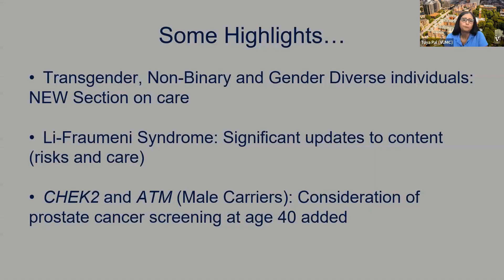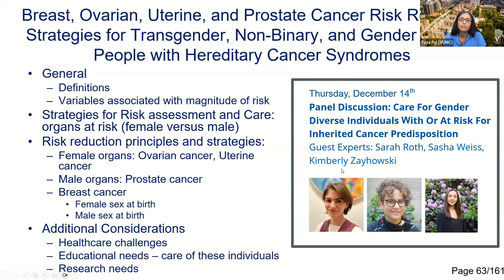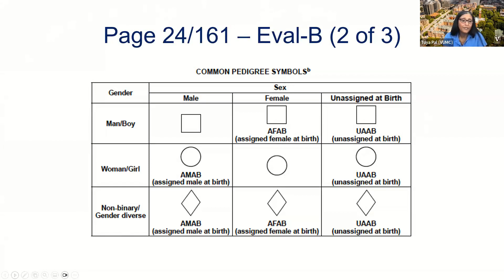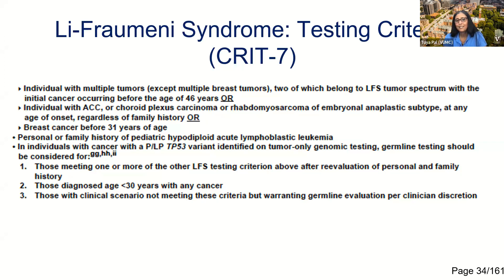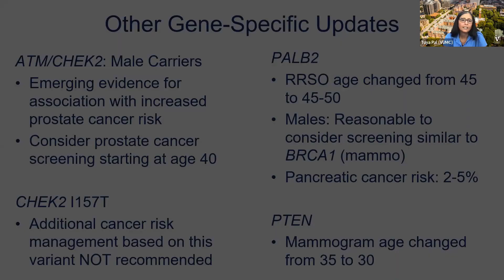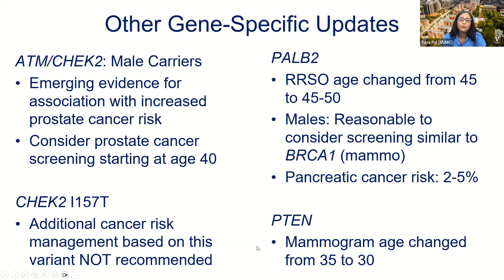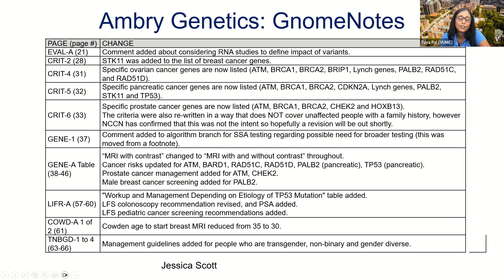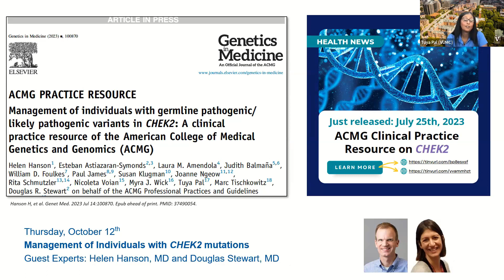NCCN Genetic/Familial Guideline Updates: Breast, Ovarian, Pancreatic (V1.2024)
Excerpt from the September 2023 ICARE Genetics Case Conference with ICARE's principal investigator, Dr. Tuya Pal, outlining updates to National Comprehensive Cancer Network (NCCN) genetic/familial guidelines Breast, Ovarian, and Pancreatic (V.1.2024)